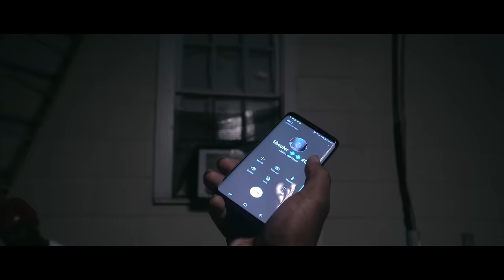Fredo Bang - Shootas On The Roof (MUSIC VIDEO)